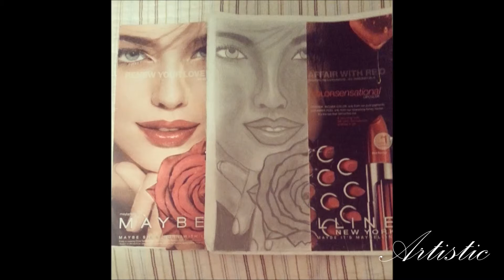Jackie Taylor Movie